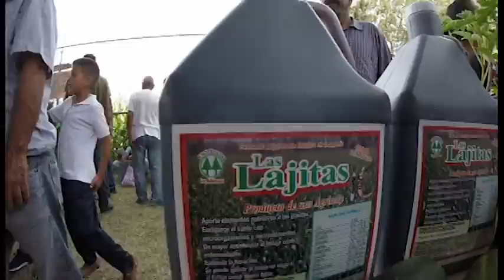RC_Semilla Campesina 2019